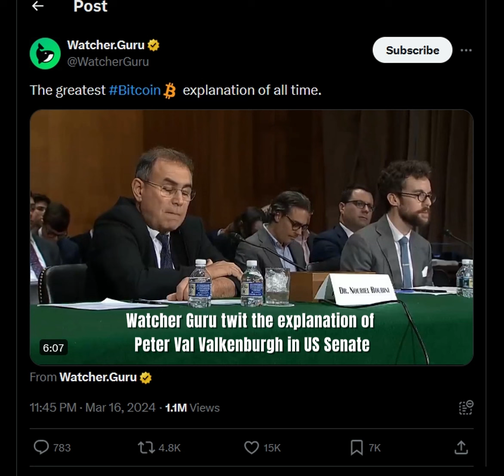Best Bitcoin Explanation in 6minutes by Peter Van Valkenburgh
Peter Van Valkenburgh is the director of research for Coin Center. Formerly, he was the Google Policy Fellow for TechFreedom. He is a graduate of NYU School of Law, and Who ia self-taught designer and coder.
In this video i discuss two uncommon indicators that  can help a newbie for having a good technical analysis specially for swing trade and spot.

Check the link below and you will know the update of Top Meme coins today specially in BASE NETWORK (Coinbase) . Top 2 meme coins in BASE and Top meme coin in AVAX being discussed. At the end of the video you will learn some simple tips of SPOT Trading and understand the true meaning of HODL.

Memecoin Video Part#1
MEME Coin kikita ba ako or maluluge? Should i Invest? - My TOP MeMe Coin in my Portfolio

for  BRETT available at BINGX

Simple tutorial on how you will send your crypto from Binance or other platform to your BYBIT Account

PASSIVE INCOME IN FOREX. HOW?

Watch this FULL VIDEO about Asasii Sniper EA Bot , its history , background and How to Join.
Zoom Recording last March 16, 2024

Asasii SNIPER EA Registration:
Busy ka pero gusto mong kumita sa trading? Newbie ka palang? Yes with the help of an Ai AURORA of BYBIT puedeng kang kumita daily at Ai Bot na bahala sa iyong mag crypto trade. Watch the full tutorials. Always DYOR and
have ur own RISK MANAGEMENT.

𝐅𝐑𝐄𝐄 𝐓𝐔𝐓𝐎𝐑𝐈𝐀𝐋𝐒 𝐚𝐧𝐝 𝐅𝐑𝐄𝐄 𝐋𝐄𝐀𝐑𝐍𝐈𝐍𝐆𝐒 𝐢𝐧
𝐂𝐑𝐘𝐏𝐓𝐎/𝐅𝐎𝐑𝐄𝐗 𝐓𝐫𝐚𝐝𝐢𝐧𝐠 !!!

⭕Free Tagalog Tutorials for Forex , Check Playlist in below link.

⭕Free different type of Technical Analysis with indicators, Start topic with Support and Resistance, Heiken Aishi candles , MACD, Moving average ,RSI and other useful topics related to crypto/forex trading. Basic and advanced lessons.

⭕Free PDF Trading files, Free PREMIUM video trading private tutorials. Join in this group

Check feedback of the students (Paid Mentorship) in the bottom of the page for PAID MENTORSHIP/One on One
or Access for ICT Mentorship/ElliotWave

𝗧𝗵𝗶𝘀 MEDIA YT 𝗖𝗵𝗮𝗻𝗻𝗲𝗹 𝗶𝘀 𝗮𝗹𝗹 𝗮𝗯𝗼𝘂𝘁 𝘄𝗮𝘆𝘀 𝗵𝗼𝘄 𝘁𝗼 𝗲𝗮𝗿𝗻 𝗺𝗼𝗻𝗲𝘆 𝗼𝗻𝗹𝗶𝗻𝗲 including real-life experience of earnings at home or online. 𝐎𝐧𝐥𝐲 𝐭𝐡𝐨𝐬𝐞 𝐡𝐨𝐦𝐞𝐛𝐚𝐬𝐞𝐝 𝐛𝐮𝐬𝐢𝐧𝐞𝐬𝐬, 𝐟𝐫𝐞𝐞𝐥𝐚𝐧𝐜𝐢𝐧𝐠, 𝐜𝐫𝐲𝐩𝐭𝐨𝐜𝐮𝐫𝐫𝐞𝐧𝐜𝐲 𝐭𝐫𝐚𝐝𝐢𝐧𝐠 𝐩𝐥𝐚𝐭𝐟𝐨𝐫𝐦 𝐨𝐫 𝐜𝐨𝐦𝐩𝐚𝐧𝐢𝐞𝐬 𝐰𝐡𝐨𝐦 𝐈 𝐞𝐱𝐩𝐞𝐫𝐢𝐞𝐧𝐜𝐞𝐝 𝐚 𝐩𝐚𝐲𝐨𝐮𝐭/𝐢𝐧𝐜𝐨𝐦𝐞 𝐚𝐧𝐝 𝐥𝐞𝐠𝐢𝐭 𝐰𝐢𝐥𝐥 𝐛𝐞 𝐟𝐞𝐚𝐭𝐮𝐫𝐞𝐝 𝐨𝐧 𝐭𝐡𝐢𝐬 𝐜𝐡𝐚𝐧𝐧𝐞𝐥 otherwise we removed it if we received many complain and give warning publicly if possible. We also discuss strategy and analysis about trading in Crypto, Stocks & Forex.

A. Although we make every full effort to accurately represent the platform, services or products presented on this Channel, we make no assurance, representation or promise regarding future earnings or income, or that you will make any specific amount of money, or any money at all, or that you will not lose money.

𝐊𝐢𝐧𝐝𝐥𝐲 𝐝𝐨 𝐲𝐨𝐮𝐫 𝐨𝐰𝐧 𝐫𝐢𝐬𝐤 𝐦𝐚𝐧𝐚𝐠𝐞𝐦𝐞𝐧𝐭 & you should undertake your own due diligence for the evaluation.

B. For the foregoing reasons, 𝐲𝐨𝐮 𝐚𝐠𝐫𝐞𝐞 𝐭𝐡𝐚𝐭 𝐰𝐞 𝐚𝐫𝐞 𝐧𝐨𝐭 𝐫𝐞𝐬𝐩𝐨𝐧𝐬𝐢𝐛𝐥𝐞 𝐟𝐨𝐫 𝐚𝐧𝐲 𝐝𝐞𝐜𝐢𝐬𝐢𝐨𝐧 𝐲𝐨𝐮 𝐦𝐚𝐲 𝐦𝐚𝐤𝐞 𝐫𝐞𝐠𝐚𝐫𝐝𝐢𝐧𝐠 𝐚𝐧𝐲 𝐢𝐧𝐟𝐨𝐫𝐦𝐚𝐭𝐢𝐨𝐧 𝐩𝐫𝐞𝐬𝐞𝐧𝐭𝐞𝐝 𝐨𝐧 𝐭𝐡𝐢𝐬 𝐘𝐨𝐮𝐓𝐮𝐛𝐞 𝐂𝐇𝐀𝐍𝐍𝐄𝐋.